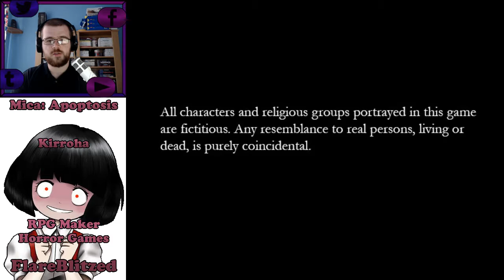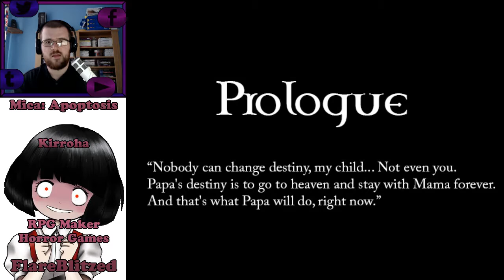DON'T KILL ANYONE! | Mica: Apoptosis (RPG Maker Horror) - Part 1 | Flare Let's Play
Welcome to Mica: Apoptosis, an RPG Maker XP horror game made by Kirroha who also made a short rpg maker horror game called Dear Mariko.

Mica: Apoptosis is a story-based game with horror elements about a web of delusions, a life of blissful ignorance, and the monstrous depravity that human beings can fall to in the name of love and admiration. The gruesome, revolting truth hidden behind the guise of a pretty, charming little lifestyle. Explore the game through three very different main characters with three very different perspectives, and tell your story as you believe it to be.

This is the Chapter 3 download package of the game and when we find future download updates, you'll be sure to find Chapter 4 and beyond on here! :D